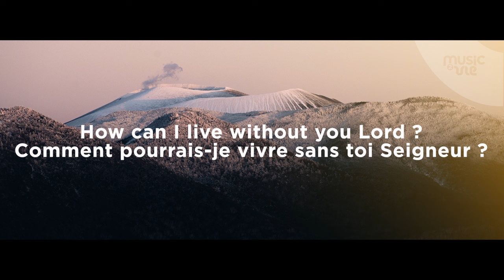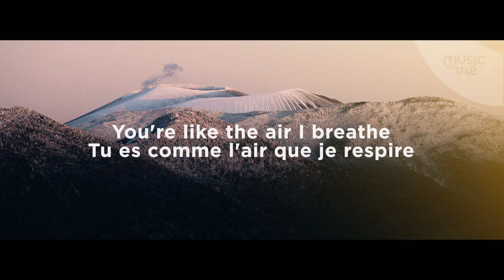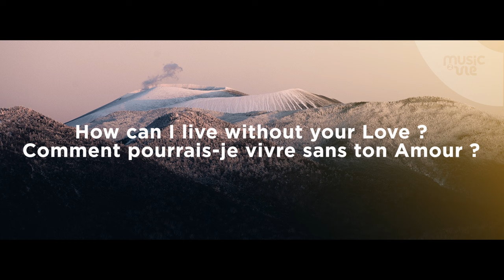How Can I live - Partage Inspiration